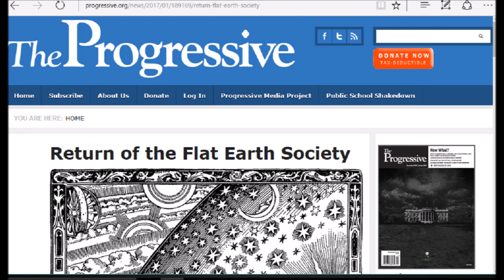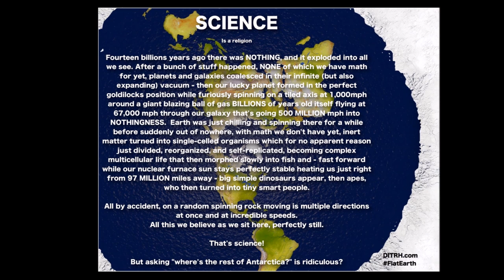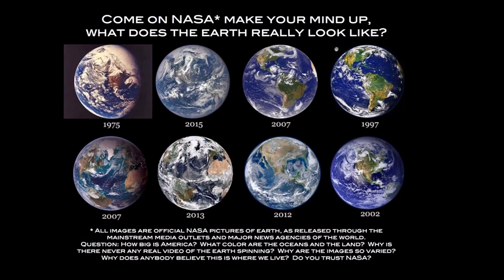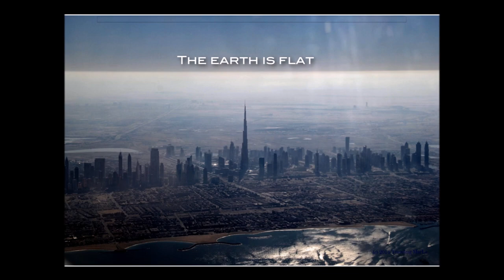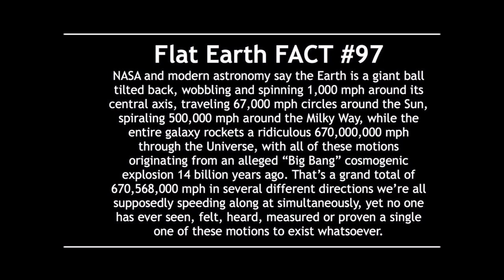Flat Earth Article - Progressive Magazine - Return of the Flat Earth Society - Mark Sargent ✅